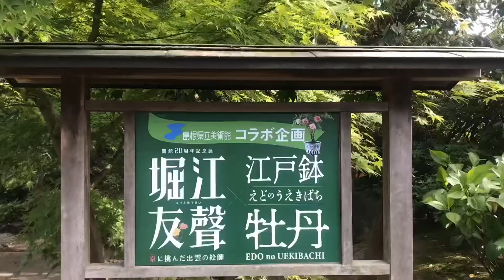【島根松江】由志園の牡丹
島根松江